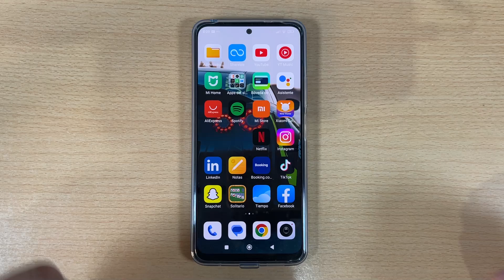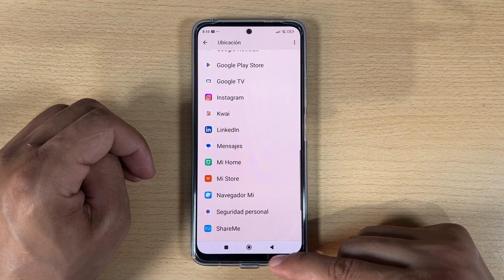Como Activar y Desactivar la Localizacion Ubicacion en Xiaomi Poco F6